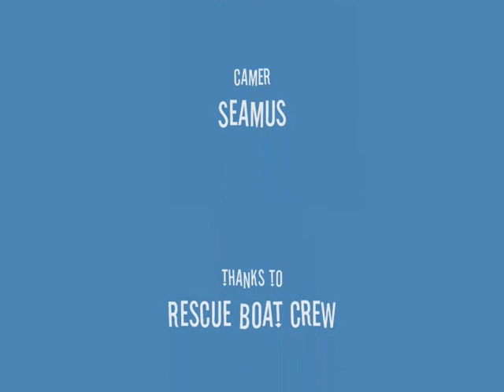Arrow KBSC 12 April 2015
Sunday sailing at KBSC on 12 April 2015 focusing on my Arrow Catamaran.